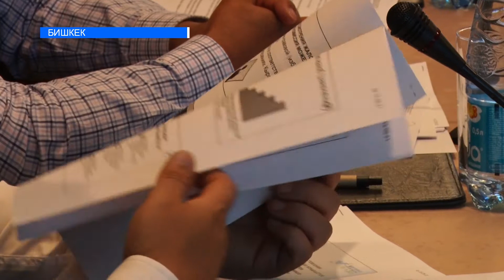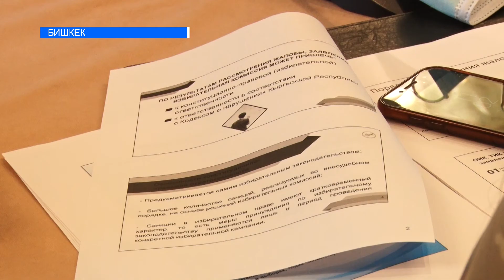Шайлоо картасы талаш жаратты